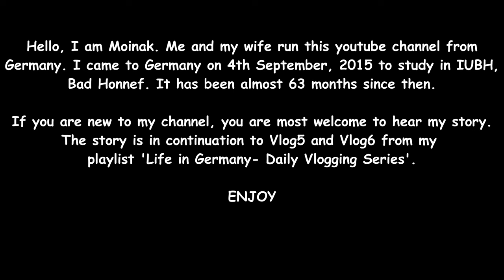My first day in Bad Honnef | My first day in Germany | Daily हिंदी VLOG | Life In Germany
Here I try to recall my very first day in Bad Honnef which was way back in 2015.  Also the last part ( part 3 ) of my story.

If you wish to listen to the previous parts.
Go to my playlist 'Life in Germany- Daily Vlogging Series'
Part 1 vlog 5 starting from 4:33 and
Part 2- vlog 6 starting from 3:57.